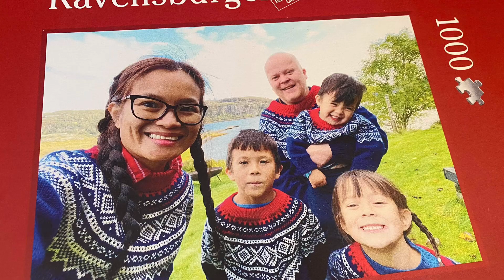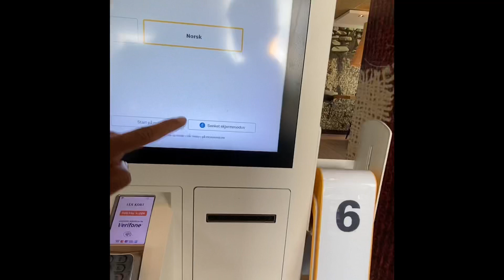BUKAMBIBIG NI LUKAS NA PUNTAHAN PINAGBIGYAN NAMIN😀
Hello everyone! We hope you are doing fine😍.Its holiday today(thursdat)here in Norway thats why me & Rohnny decided to bring the kids out.Hope you guys enjoy.